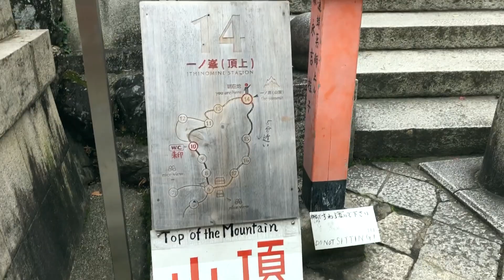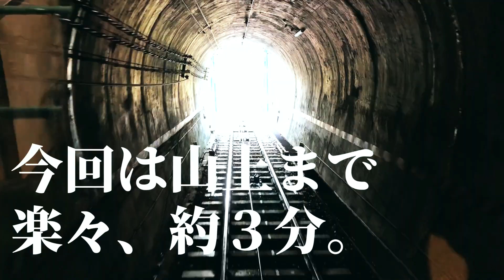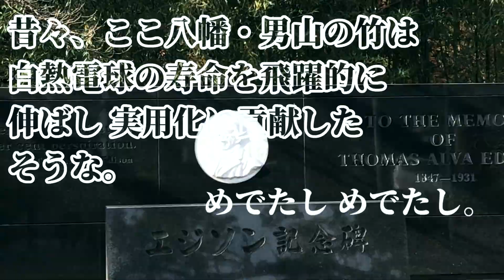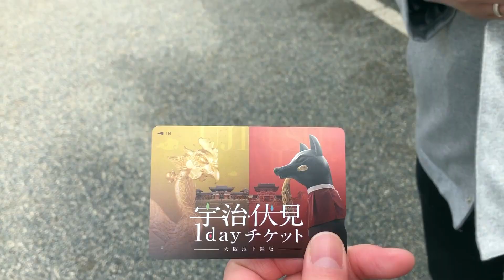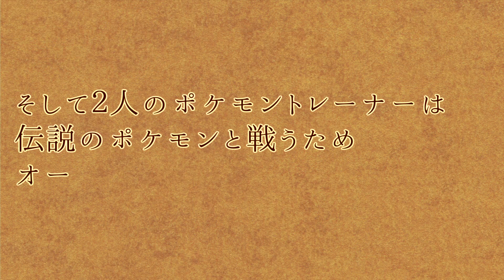【Vlog】角戸の休日。【京都伏見・八幡】(後編)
休日にまりえってぃと京都へ行ってきました。

まりえってぃ ⇒⇒ イラスト・編集